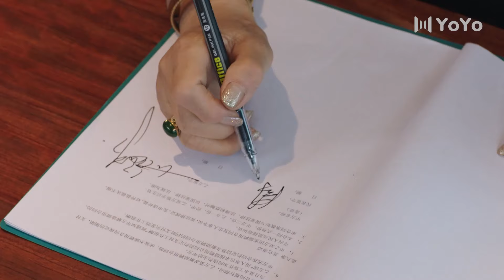【FULL】亲密的搭档10（林雨申 / 张雯 / 刘恩佑 / 陈思斯）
主演： 林雨申 / 张雯 / 刘恩佑 / # 陈思斯
🎬剧情简介：当红网络游戏突然瘫痪，这影响了众多的游戏用户，并引起了晚报记者沈安的注意。公司董事乔启山借机安排养子乔振宇进入公司担任要职。乔振宇想通过沈安刊发有利公司形象的文章遭到拒绝，遂对沈安刮目相看。一个神秘电话打进报社，沈安前去赴约，因堵车线索中断。乔振宇决定用选秀比赛挽回公司形象。为了帮小裁缝韩小芳圆梦，也为了调查，沈安参赛。单恋乔振宇的富家女苏姗处处刁难沈安。沈安无意间得到一个硬盘，却被人窃取。沈安和韩小芳在比赛中夺冠。颁奖时舞台坍陷，韩小芳重伤。乔振宇发现幕后的推手竟是乔启山，他痛苦地直面。公司总裁乔丽莎查出了游戏瘫痪的真相。为拿到乔启山利用游戏平台进行赌博的罪证，沈安、乔振宇、乔丽莎联合了起来。一场斗智斗勇的较量展开了.